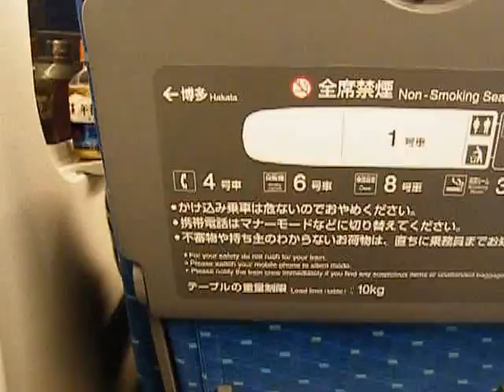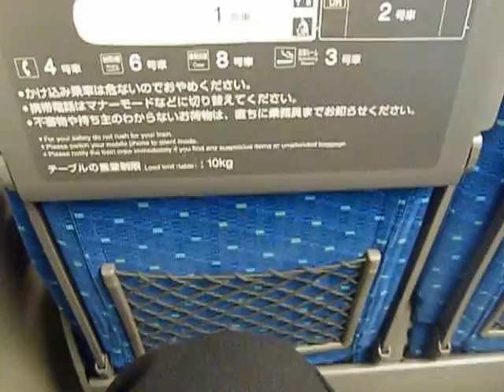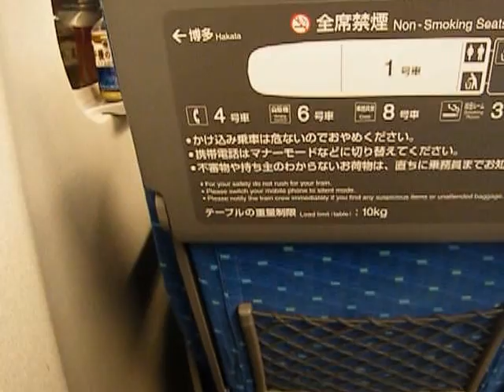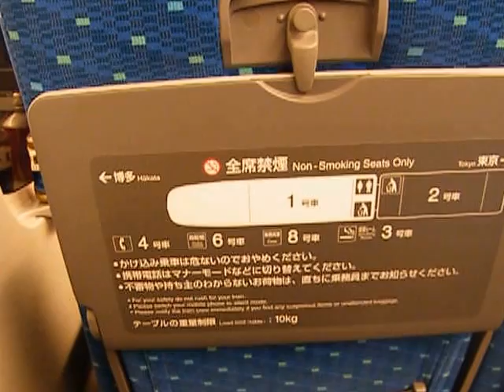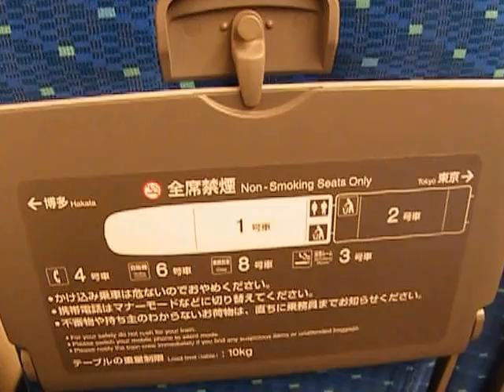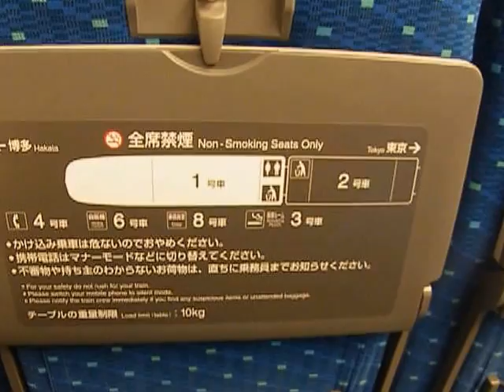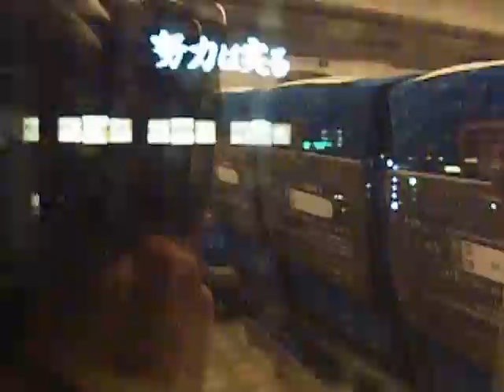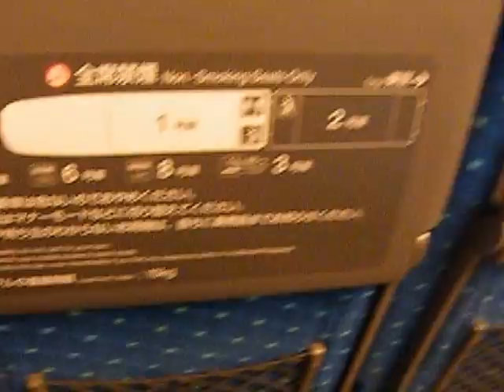（過去動画２００８年）東海道山陽新幹線Ｎ７００系のぞみ車内と車窓。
2008年12月撮影。
車内と夜の車窓観ながら、新山口駅到着と発車。